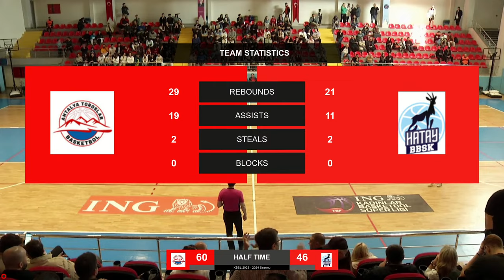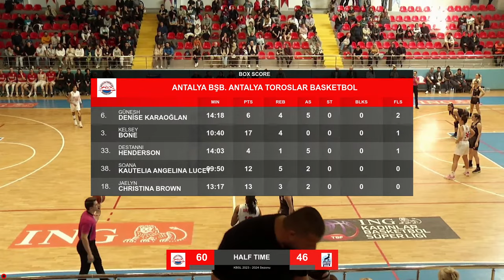Antalya Büyükşehir Belediyespor Toroslar Basketbol – Hatay Büyükşehir Belediyespor ING KBSL 28.Hafta